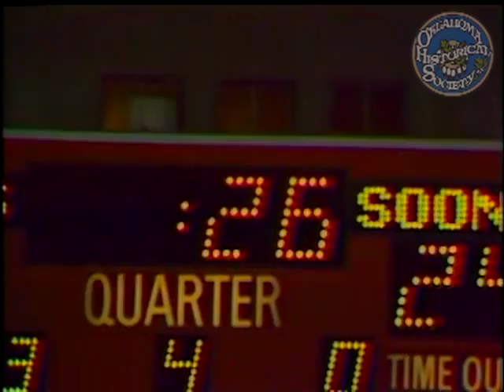OU vs. Nebraska 1982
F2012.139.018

Description: Video footage of entire game, OU vs. Nebraska at Nebraska, final score: 24-28

Creator: University of Oklahoma
Coverage: Lincoln (City) in Nebraska (USA)
MARC Geographic Areas: United States (xxu); Nebraska (neu)
Extent (quantity/size): 52 minutes 26 seconds
Media: Videotapes 1" Video Tape; SD 720x480 H.264 MP4 29.97 FPS
Subjects: University of Oklahoma / University of Nebraska